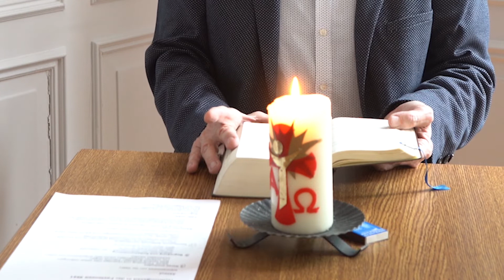Hoffnungszeit - Impulse in Zeiten von Corona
Hoffnung schöpfen trotz Corona-Pandemie kann Dekan Robert Kloker, indem er manche Dinge bewusster tut - etwa beim Essen.